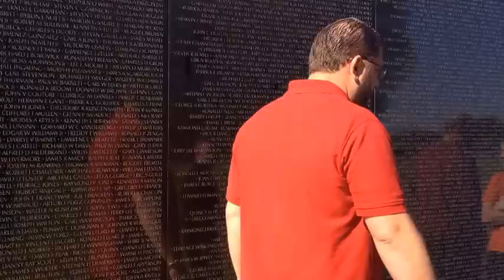The Next Generation at Washington D.C. Vlog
This was such an amazing experience for me and these past few days in D.C. I apologize, I really didn't record everything because in some places they didn't let me and i forgot. The days I was here I got to listen to so many speakers who actually caught my attention and I meet people from different parts of the United States. In some part of my video where I am speaking you have to raise the volume up more because you can't hear it much. But I hope you guys like it, and I will be posting more soon I promise.